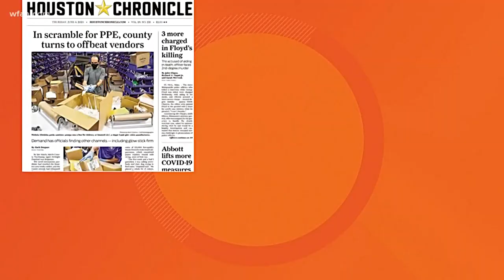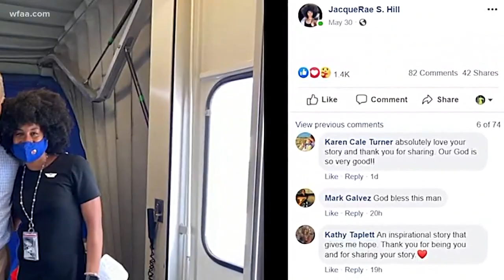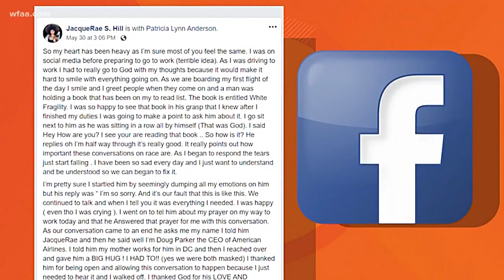Chance encounter with American Airlines CEO turns into conversation about race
JacqueRae S. Hill was working a flight when she saw American Airlines CEO Doug Parker reading "White Fragility," so she decided to talk to him about it.

She says forming a relationship with someone changes your view of them. She believes that’s how we get "rid of the distance between us."

In her situation, all it took was a book in hand and a genuine smile from a stranger to connect to someone new, someone who didn't look like her. A possibility she hopes we'll all consider.